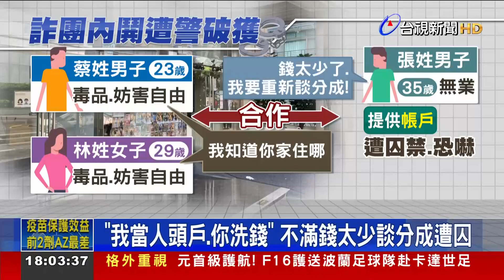分贓款談不攏！"爭執聲"擾鄰 詐團內訌遭破獲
昨天新北市警方接獲民眾報案，一家旅館裡有激烈的爭吵聲，到場發現，原來被害男子和詐騙集團合作，想要分更多的贓款，遭到拒絕，於是發生爭執，因為音量太大，鄰居報警處理，才讓整起事件曝了光。